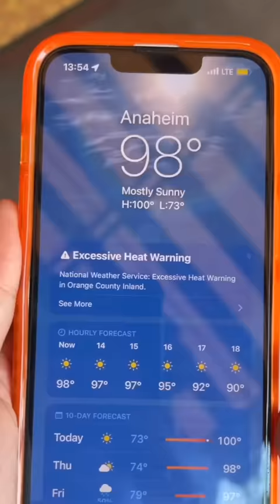DISNEYLAND During MASSIVE Heat Wave